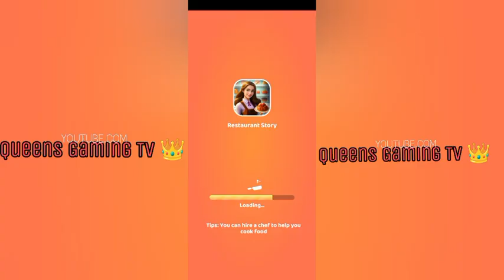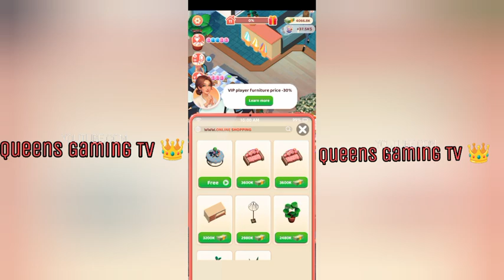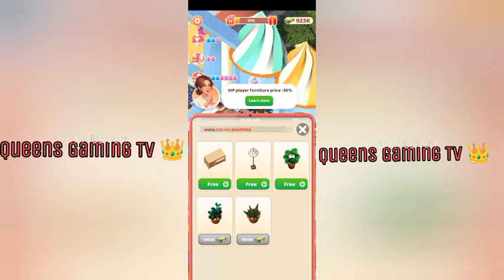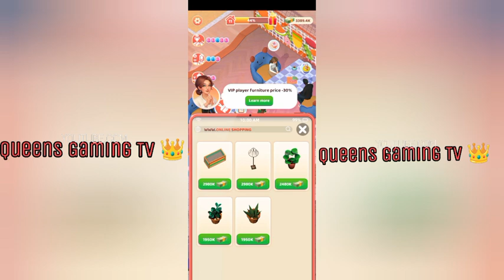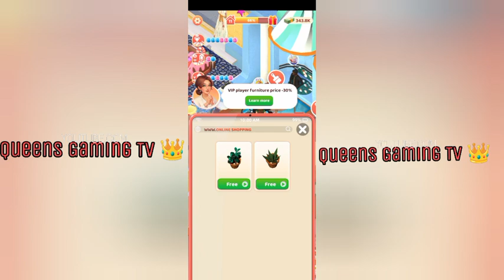Restaurant Story FINAL